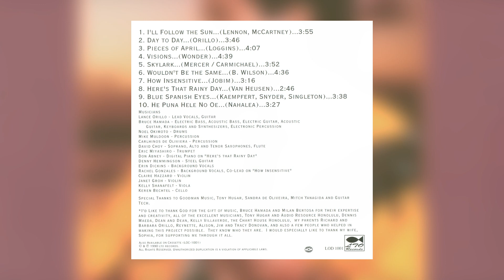[1990] Lance Orillo - I'll Follow The Sun (Full Album / 90s Hawaiian AOR)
Tracklist:
1. I'll Follow The Sun [0:00]
2. Day To Day [3:56]
3. Pieces Of April [7:44]
4. Visions [11:55]
5. Skylark [16:35]
6. Wouldn't Be The Same [20:29]
7. How Insensitive [25:07]
8. Here's That Rainy Day [28:26]
9. Blue Spanish Eyes [31:15]
10. He Puna Hele No Oe [34:55]

(Credits)
Backing Vocals – Rachel Gonzales
Drums – Noel Okimoto
Electric Bass, Acoustic Bass, Electric Guitar, Acoustic Guitar, Keyboards, Synthesizer – Bruce Hamada
Lead Vocals, Guitar – Lance Orillo
Percussion – Mike Muldoon
Saxophone – David Choy
Trumpet – Eric Miyashiro

Ripped/scanned from my CD copy.

Privately-pressed obscure AOR album from the early 90s, produced & released entirely in Hawaii. Despite being a US album there seems to be plenty of copies for sale on various Japanese shopping sites.
Lots of good mellow tracks on this title, with a surprise Spanish-themed song (track 9) and a traditional Hawaiian song (track 10). Highly recommend :^)